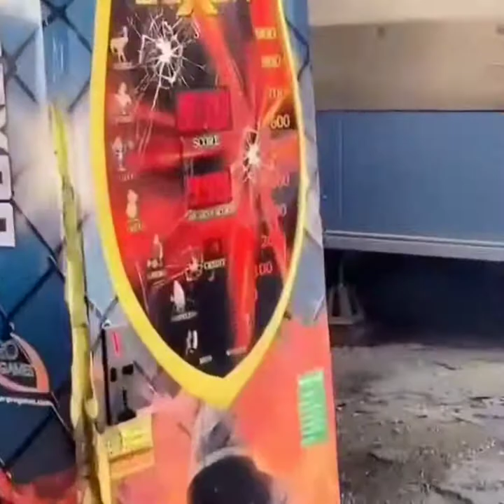Stupid people of the year try not to laugh